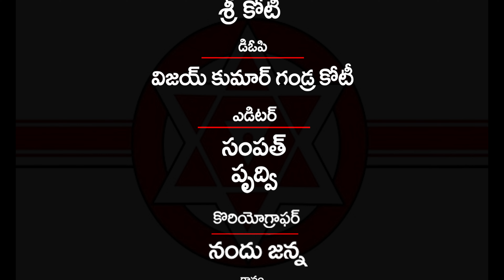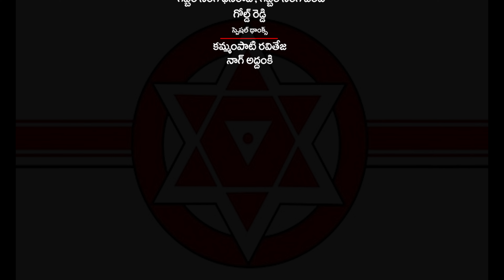పవన్ కళ్యాణ్ దిగ్విజయభేరి సంధించింది...✊ Pawan Kalyan Janasena Party New Song Full Video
Pawan Kalyan Janasena Party New Song Full Video